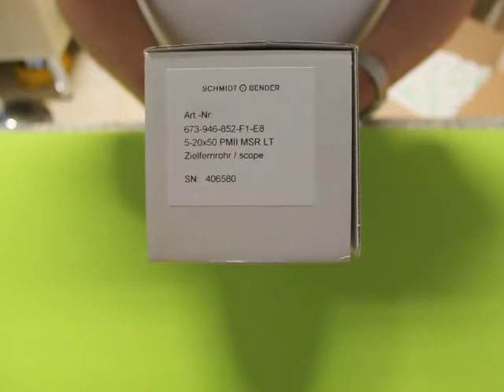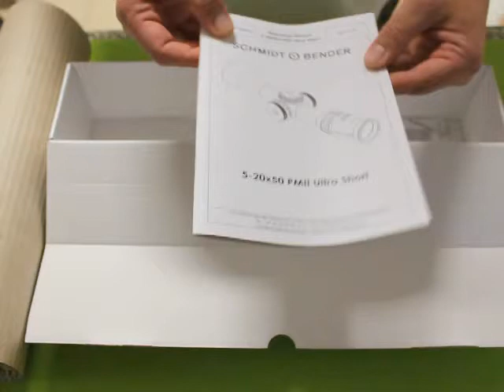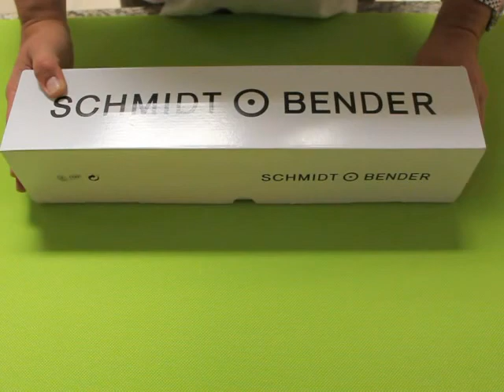Schmidt&Bender PM II UltraShort MSR 5-20x50 LT MTC/CT/ ZS/DT/ST/ PANTONE 1 cm/ccw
Schmidt&Bender PM II UltraShort 5-20x56 specificatii:

PM II - Police Marksman II series
(seria Police Marksman II)
LP - illuminated reticle and Parallax adjustment
(reticul iluminat si ajustare de paralaxa)

MTC - More Tactile Clicks (every 10th click is stronger)
(Mai multe click-uri tactice - fiecare al 10-lea click este mai puternic simtit)
LT - Locking Turrets
(inel de blocare a turetei de elevatie)
DT - Double Turn Turret for Elevation
(tureta dubla, doua rotatii complete 35MRad=in total 350cm/100m, pentru elevatie)
ST - Single Turn Turret for Windage
(tureta simpla pentru ajustarea vantului)
ZS - Zero Stop
(Zero Stop)
Waterproof up to 25 meters
(rezistenta la imersie pana la adancimea de 25m)
PANTONE color
(culoare PANTONE)
MSR = Multipurpose Sniper Reticle
(reticul Multipurpose Sniper)
1 click =1cm/100m
CCW= counter clockwise
(sensul invers acelor de ceasornic)